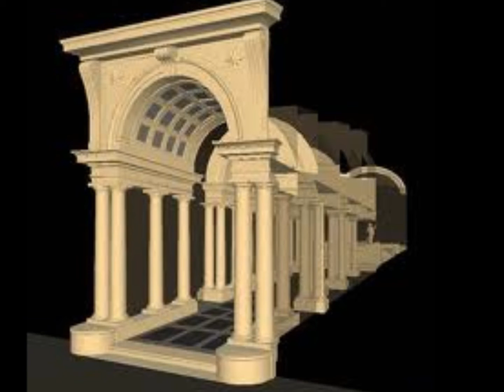PALAZZO SPADA.wmv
Il portico del Borromini